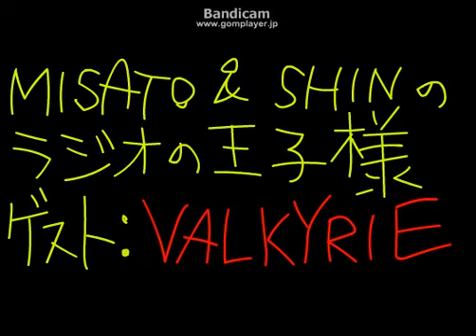FUNK VALKYRIE SBS RADIO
VALKYRIEの2001年ラジオ出演
静岡放送SBS　ﾐｻﾄｱﾝﾄﾞｼﾝのラジオの王子様
出演メンバーMANQ BABYLON TERUSON UKULELE WILLY
いろんな動画アップしてますので